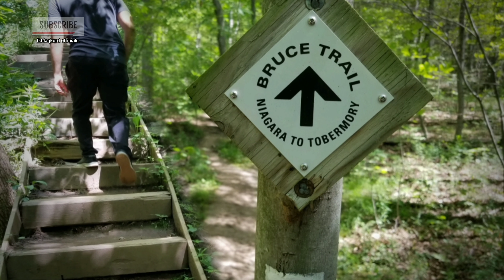Bruce Trail - Walking in the Woods & Exploring.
It was an incredible experience walking and hiking the trail it took me about 2 hours to complete the walk and had the most amazing joyful moments.
The singing of birds and nature itself was a blessing. The best thing about the whole trail walk is it puts your mind at ease and makes you realize that you need to explore more.

Timestamps:
0:00 Started the walk.
1:09 Water flow.
1:42 Memorial stonewall.
2:05 Walking the trail.
3:34 The Bridge of water.
8:32 The garden snake
10:20 High hill.
11:00 Exploring the View & Walking.
14:12 The bridge.
16:32 Water flow with calming sounds.
17:24 Walking back to the started bay.